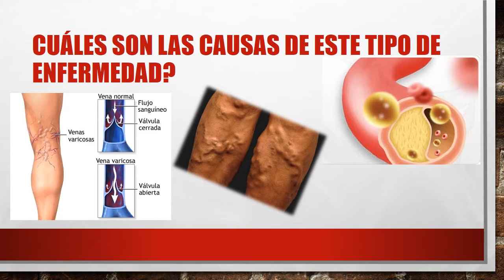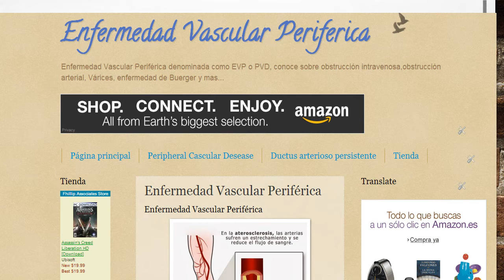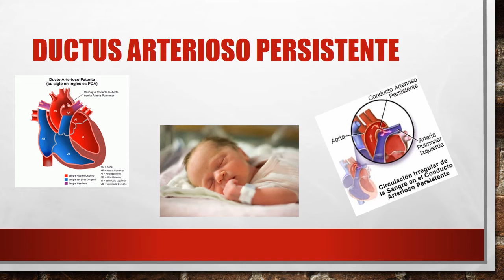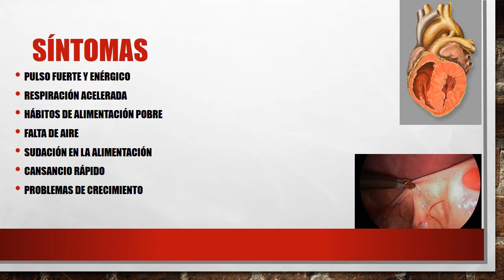Enfermedad Vascular Periferica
Narración:

Enfermedad Vascular Periférica
enfermedad vascular periférica también denominada como deporte debe por sus siglas del inglés periferias vascular decís ésta consiste en una obstrucción en los vasos sanguíneos del cuerpo arterias y venas salientes del corazón pero más en aquellos que se encuentran más alejados de este cocinas
0:19del corazón
0:20estas venas obstruidas son aquellas arterias periféricas del cuerpo que
0:24transportan la sangre por todo el cuerpo desde el corazón a las otras
0:28extremidades como brazo
0:3010 cerebro p se queda
0:33cuáles son las causas o simplemente como se ocasiona de este tipo de
0:37enfermedad
0:38la enfermedad vascular periférica se ocasiona debido a una enfermedad
0:41denominada cero esclerosis un proceso en el que se forma una sustancia sería
0:46dentro de las arterias
0:48todas estas sustancias acumuladas dentro de las arterias son llamadas placa y
0:52está compuesta de colesterol calcio grasa y fibrina que es una sustancia
0:57coagulan
1:02existen diversos sitios de la web que hablan sobre este tipo de enfermedad que
1:06otros tipos de enfermedades es una relacionadas a esta enfermedad como se
1:10ocasionan tipos de operaciones entre otros más entre éstos está enfermedad
1:15vascular periférica gente
1:16lo que es conjunto con
1:20otro muy buen sitio web en inglés que habla sobre esta enfermedad está triple
1:25doble un punto esquivo puntocom es las enfermedad vascular periférica esta es
1:30una excelente fuente detalla más sobre esta enfermedad
1:36existen diversos tipos de problemas que también causan estas enfermedades pos
1:40sus categorías que están dentro de este tipo de enfermedad obstrucciones
1:44arteriales
1:45son problemas en la circulación de la sangre por las distintas partes del
1:49cuerpo
1:49amauris más aórticos es una dilatación localizada que produce una
1:54debilidad en la pared de la arteria enfermedad de borger
1:57es una vasculitis de pequeños y medianos vasos de las manos y los pies
2:01fenómeno de raynaud es cuando afecta los vasos sanguíneos sobre todo los de
2:06los dedos de las manos y los pies y que hace que los vasos sanguíneos se
2:09contraigan cuando la persona siente frío o estrés
2:16mockus arterioso persistente
2:18es una persistencia arterial del corazón específicamente en el conducto arterioso también llamado conducto arterioso persistente cathope resistencia del conducto fetal entre la aorta y la arteria pulmonar es una de las patologías cardiovasculares congénitas más frecuentes en el perro y también es muy común en niños de pocas semanas y desde el embarazo cuáles son las causas que ocasionan este tipo de enfermedadas causas específicas de este inconveniente aún son desconocidas aunque sí existen varias informaciones sobre en cuáles casos será este problema en el ductus arterioso persistente éste es muy común en los bebés con síndrome de distrés respiratorio neonatal en los bebés con síndrome de down pequeños nacidos prematuros en mayor porcentaje sin niños que en niños dentro de las opciones del tratamiento de este problema en el conducto arterioso están la medicación procedimientos con catéteres y psicología el médico cerrará el caso si el tamaño de la apertura es tan grande que los pulmones podrían sobrecargarse de sangre una afección que puede resultar en una dilatación del corazón.
Muchas gracias por haberme espero haberles servido en lo que buscaban si necesitan ver más sobre este tema a visitar las páginas de escritos ahora poder bajo en la escripción del video hha se me olvidaba recuerden darahli que al vídeo/

Existen diversos sitios de la web de los cuales hablan sobre este tipo de enfermedad y de otros tipos de enfermedades que estan relacionadas a este tipo de enfermedad, como se ocasionan? tipo de operaciones, entre otros más.

otro muy buen sitio en ingles que habla sobre esta enfermedad esta
esta es una exelente web la cual les continua hablando de esta enfermedad